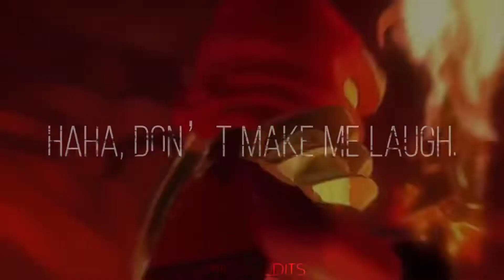Lloyd Edit | Out of Time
Program: CapCut
Song: out of time by Harley Raid
Fandom: Ninjago
Character: Lloyd Garmadon